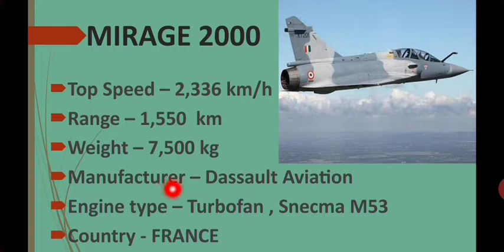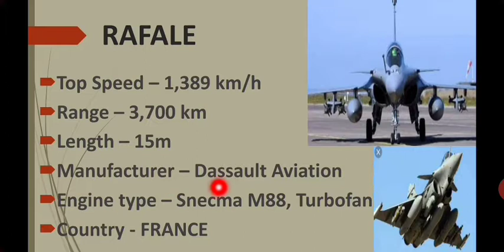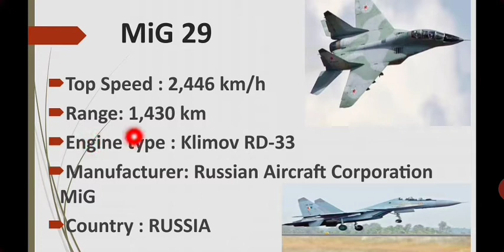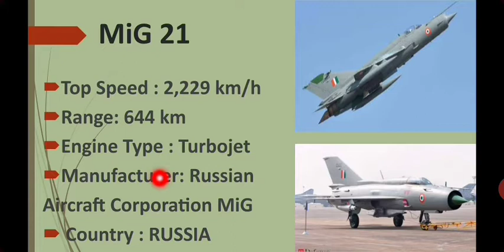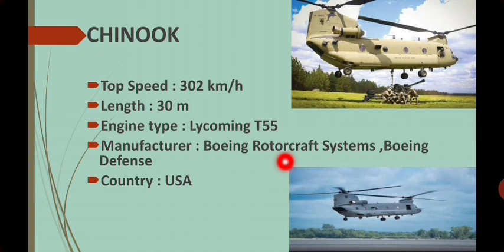Some Important Aircrafts with their Specifications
This video tell you about some important military aircrafts and their Specifications.